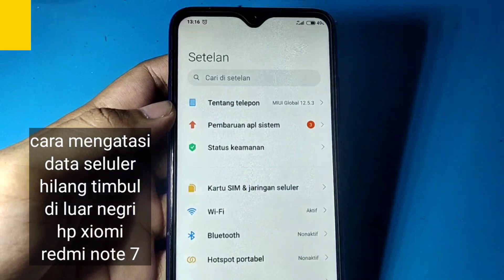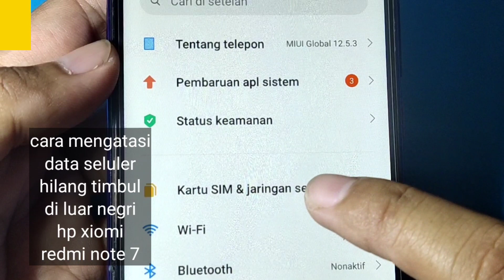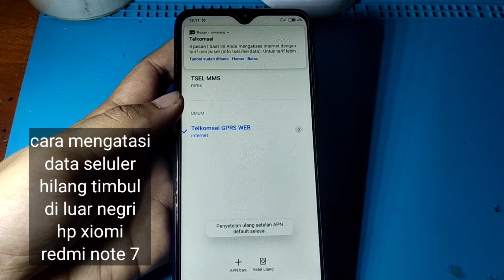CARA MENGATASI DATA SELULER HILANG TIMBUL DI LUAR NEGRI HP XIOMI REDMI NOTE 7